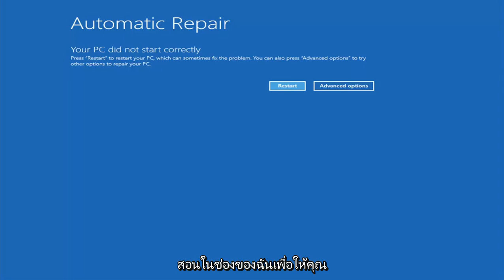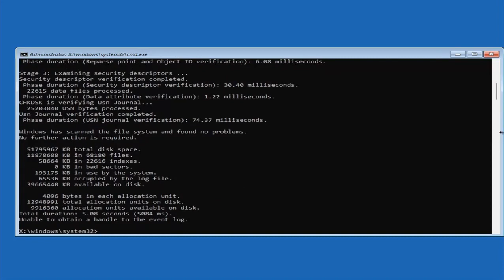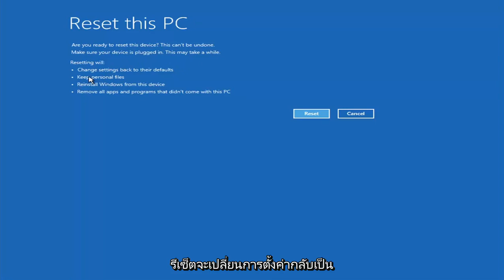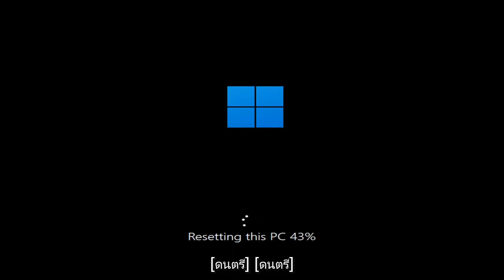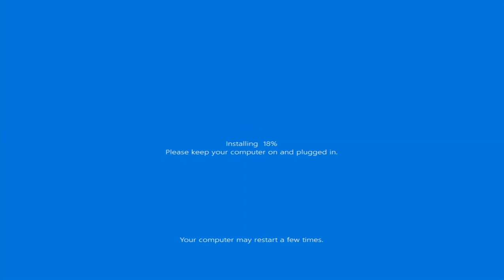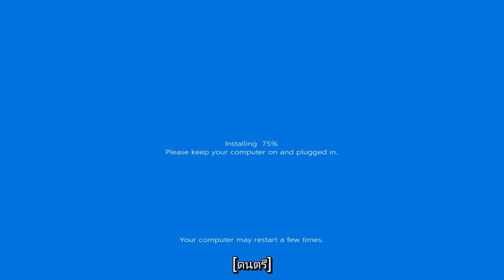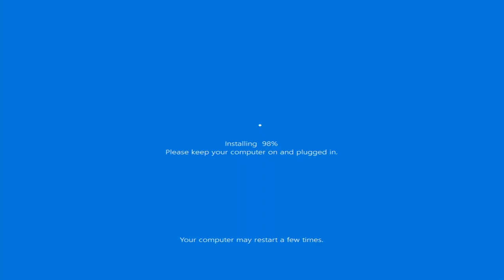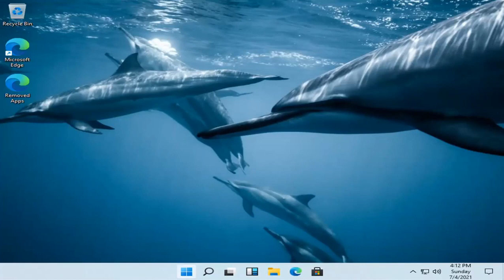หมดกังวลเมื่อ Windows 11 พัง ให้เขาซ่อมตัวเองนั่นแหละ - ซ่อมแซมการวนซ้ำอัตโนมัติของ Windows 11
กำลังเตรียมข้อผิดพลาดการซ่อมแซมอัตโนมัติใน Windows 11 FIXED [บทช่วยสอน]

วิดีโอนี้แสดงวิธีแก้ไขข้อผิดพลาดในการเริ่มต้นระบบด้วยลูปการซ่อมแซมอัตโนมัติใน Windows11

คำสั่งที่ใช้:
sfc /scannow
chkdsk /f C:

กำลังเตรียมการซ่อมแซมอัตโนมัติ windows 11
เตรียมซ่อมอัตโนมัติ windows 11 จอดำ
กำลังเตรียมการซ่อมแซมอัตโนมัติ windows 11 loop
กำลังเตรียมการซ่อมแซมอัตโนมัติ windows 11 Lenovo
กำลังเตรียมการซ่อมแซมอัตโนมัติ windows 11 dell
กำลังเตรียมการซ่อมอัตโนมัติ ASUS
กำลังเตรียมเครื่องซ่อมอัตโนมัติ acer
เตรียมซ่อมโน๊ตบุ๊ค ASUS อัตโนมัติ
กำลังเตรียมซ่อมแล็ปท็อป Acer อัตโนมัติ
เตรียมการซ่อมอัตโนมัติและวินิจฉัยพีซีของคุณ
เตรียมซ่อมออโต้แล้วจอดำ
กำลังเตรียม acer ซ่อมอัตโนมัติติดอยู่
สิ่งที่กำลังเตรียมการซ่อมอัตโนมัติ
เตรียมซ่อมจอดำอัตโนมัติ
เตรียมซ่อมจอดำอัตโนมัติพร้อมเคอร์เซอร์
กำลังเตรียมซ่อมอัตโนมัติหน้าจอสีดำhp
กำลังเตรียมลูปบูตการซ่อมแซมอัตโนมัติ
เตรียมซ่อมอัตโนมัติ จอดำ dell